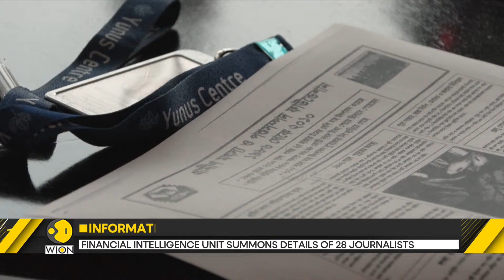Bangladesh: Financial Intelligence Unit Summons Details of 28 Journalists | WION Dispatch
Bangladesh Financial Intelligence Unit (BFIU), the Financial Intelligence Agency of the Central Bank, has summoned the bank account details of 28 journalists. Watch this report for more details!